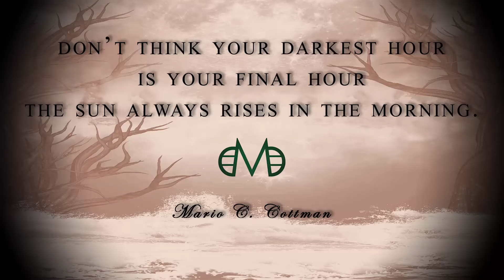LIFE GETS BETTER | Be Legendary | Motivation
SOME MOTIVATION FOR YOUR DAY TO HELP YOU BE LEGENDARY.

This video is a motivational and inspirational video.